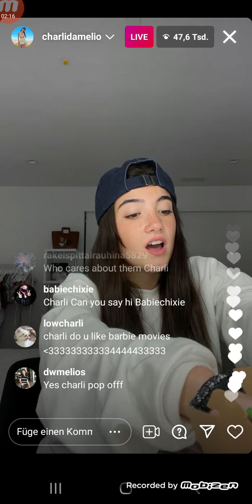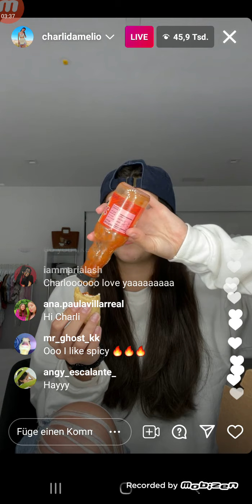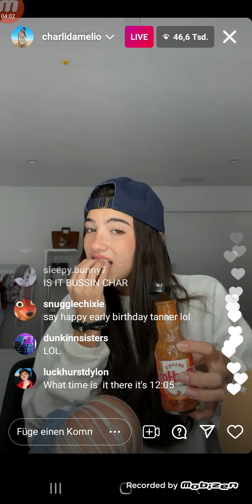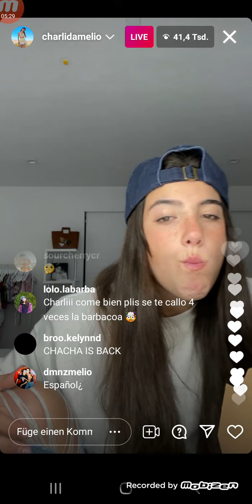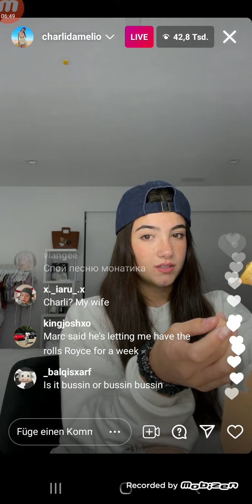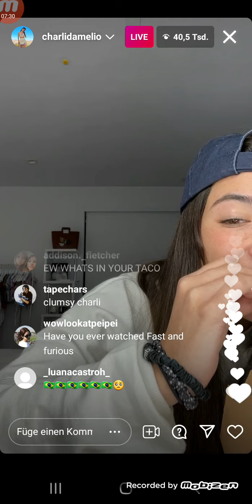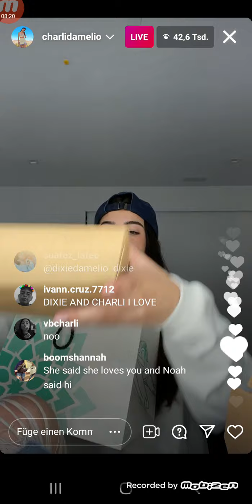Charli D'amelio live 8/3/21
Charli D'amelio's IG live